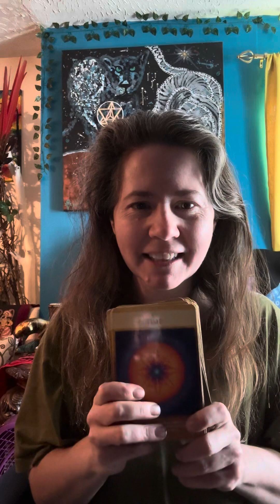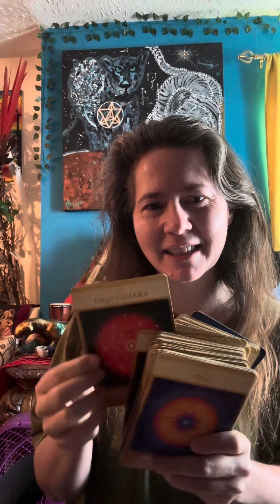Painting the world with kindness - one person at a time with light language